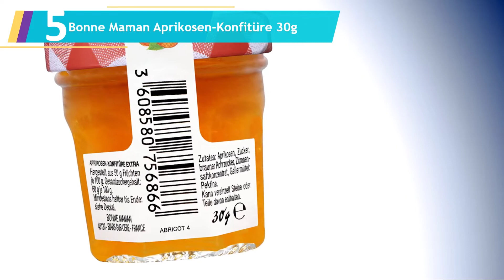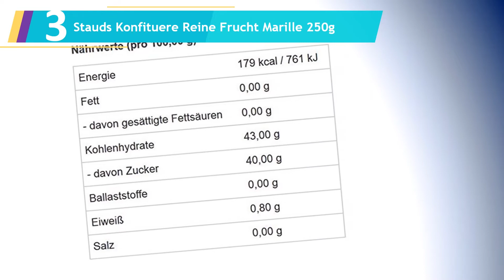Die 5 Beste Aprikosenmarmelade Test 2023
Hier ist die Liste von Die 5 Beste Aprikosenmarmelade Test.

1.Zentis Landliebe Aprikosenkonfitüre extra, 200 g

2.Amazon-Marke: Happy Belly Select Aprikosenkonfitüre Extra

3.Stauds Konfituere Reine Frucht Marille 250g

4.Schwartau Extra Aprikose, Konfitüre

5.Bonne Maman Aprikosen-Konfitüre 30g